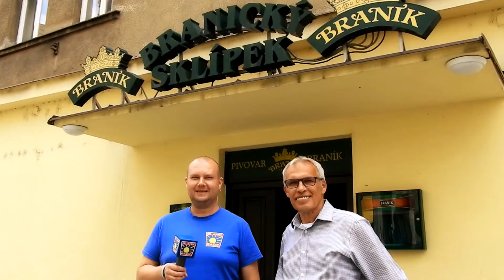Pivní seriál - Pozvánka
Zdravíme všechny milovníky piva. Pojďte na točené! :)